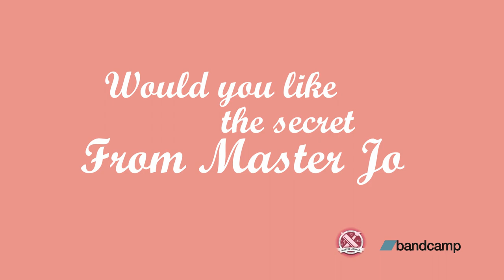"Would You Like The Secret From Master Jo" on Bandcamp!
A Master Jo's 2nd Anniversary Album.

Available now on Bandcamp!

If you have any questions, just comment down bellow!